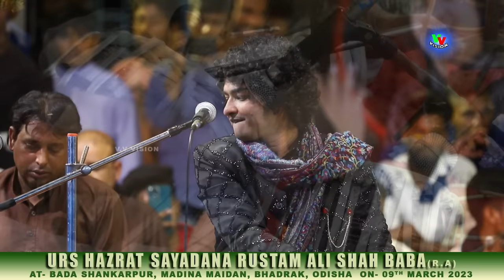बिल्कुल नई कव्वाली,एक बार बिछड़ा तो पलट कर नही आया || RAIS ANIS SABRI || MADINA MAIDAN,Odisha 2023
RAIS ANIS SABRI ll New Sad Ghazal // 2023 ll एक बार बिछड़ा तो पलट कर नही आया

HAZRAT SAYADANA RUSTAM ALI SHAH BABA (R.A).
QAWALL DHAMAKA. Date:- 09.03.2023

MADINA MAIDAN BADA SHANKARPUR BHADRAK
RAIS ANIS SABRI. DELHI. Vs.AMIR AKBAR ALI CHISTi

YouTube channel NVVISION
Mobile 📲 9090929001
sound system Appu sound dhamnagar Bhadrak Mobile 📲 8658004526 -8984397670